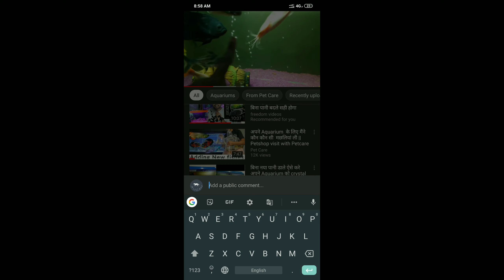अगर आपको भी Fish Aquarium या उसके लिए कुछ भी लेना है तो यहां से लिजिए || 50% Discount On Fish tanks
अगर आपको भी Fish Aquarium या उसके लिए कुछ भी लेना है तो यहां से लिजिए || Amazon Great Indian sale

Aquarium products yaha se khareede

The Big Fish Beautiful Aquarium Multicolour Plants for Home Fishes Tank Decoration (Set of 5)

Premier Plants Carpet LIVE Seeds for Aquarium

ESPACITO® CT-202 Super Noiseless Air Pump for Aquarium with 2 Air Outlets That Has Adjustable Air Flow Facility

AINSONS PET PRODUCTS Fish Aquarium Combo Tank-15 Ltr (Colour May Vary)

JAINSONS PET PRODUCTS Fish Aquarium Combo Tank Capacity (Colour May Vary, 28 L)

RS Moulded Glass Aquarium, 70L(Black)

Happie Shop Electrical Glass Aquarium Tank with LED Lights (Random Colour, 30 Ltr)

Jainsons Pet Products Minjiang Fish Aquarium Tank (HR3-580, Capacity-56L, with Cabinet, Rosewood)

Foodie Puppies White Sugar Sand Gravel for Aquarium Decoration (15 Kg)

Sobo WP880F Top Filter

Live with Alive SOBO Aquarium Top Filter WP-2880F (Free!!! Filter Sponge 1 Feet)

Live with Alive SOBO Aquarium Top Filter WP-3880f (Free!!! Filter Sponge 1 feet)

Sobo WP3880F Top Filter

500g Activated Carbon + 500g Ceramic Rings + 22 Bio Balls - Suitable for All Aquarium Fish Tank ** COLOURFUL AQUARIUM ** (Filter Combo)

Generic Sobo Four Stage Aquarium Internal Filter Fe-1504 Power: 15W F.Max:1200L/H

Taiyo Pluss Discovery Aquarium Discovery Special Fish Food, 1 kg Big pellets

Taiyo Pluss Discovery Turtle Food, 1kg

TAIYO PLUSS DISCOVERY Hired 1kg Container

Taiyo Pluss Discovery Fish Food, 500gm Pouch - Pack of 2

Foodie Puppies Taiyo Pluss Discovery Vacation Weekend Holiday Fish Food, 10 g (Pack of 2)

Taiyo Pluss Discovery Fast Red, 330g with Fast Growth, 330g and Spirulina, 330g

Optimum Fish Food, 400 g -Pack of 2

Optimum CP 3-in-1 Highly Nutritious Aquarium Fish Food for All Fishes, 100 g (Pack of 2)

Foodie Puppies Optimum Nutritious Aquatic Fish Food Small Pellet 1Kg

Foodie Puppies Optimum 3 in 1 Super Formula Fish Food for Carp, Goldfish and Cichlid Spirulina 12% Floating Type Small Pellet (400g)

Generic Optimum 3-in-1 Fish Food (454g)

Royal Pet Siso Freeze Dried Red Shrimp Fish Food (220Gm)

Fifozon Dry Fish Seafood - Dry Tiny Baby Shrimp - 250 Grams

Hellopets Special Blood Worms, 55 Gms

PROBUGS Eco-Fresh Black Soldier Fly Larvae for Fish & Reptiles - Best Fish Food

ProtynGrubs BSF Live Larvae Treat - Food for Aquarium Fishes - High Protein and 50x More Calcium Than Mealworm (100 Larvae)

Rid All 3 In 1 Fish Medicine Pack 120Ml Each (Anti Chlorine, Anti Ich, General Aid)

RS Electrical 200 W Automatic on Off Facility Aquarium Glass Heater

COLOURFUL AQUARIUM - RS Electrical High Glass Fully Automatic Heater with Standby Light Indicator to Aquarium Fish Tank | Auto On/Off (100w)

Imported heater Sobo HQ-300 Submersible Aquarium Immersion Heater

Mini LCD digital Thermometer Sensor Wired for Room Temperaure/Fridges

Easy Aqua 1000w-Double display heater

VOLTAC HTC 1 Temperature Humidity Meter with Date Time Alarm Clock with LCD Display Model 17127

BOYU Poster # J53 60cmX15cm

Sobo SB-12 Magnetic Glass Cleaner for Aquarium

Aquarium Magnetic Glass Cleaner | VS-805 | MIN | Happy Fins

Aquarium 5 In1 Cleaning Kit

Aquarium Cloudnes Remover Clear Water Conditioner - 120Ml

Fish Tank Sand Cleaner Kit